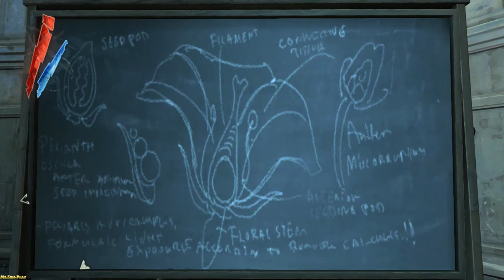Dishonored ► Granny Rags(Старая Ветошь) №4